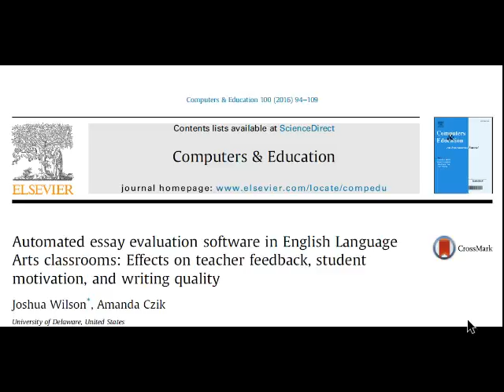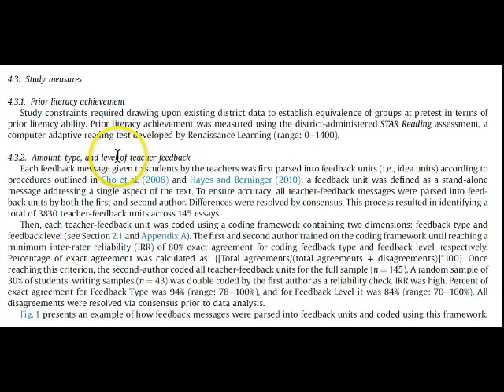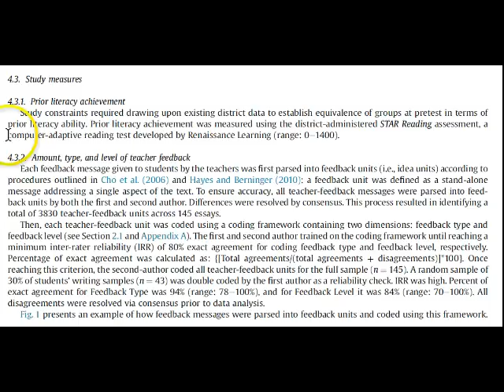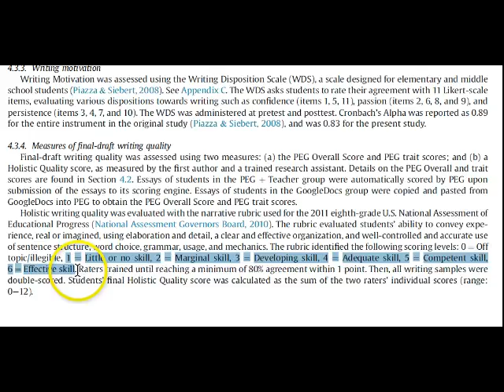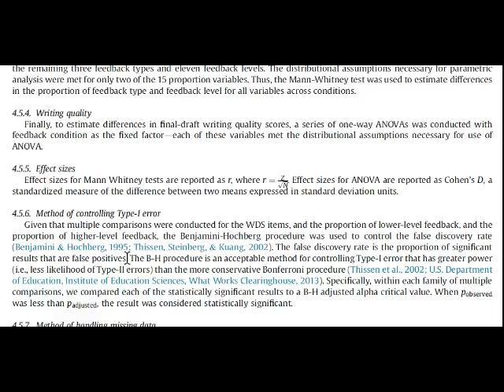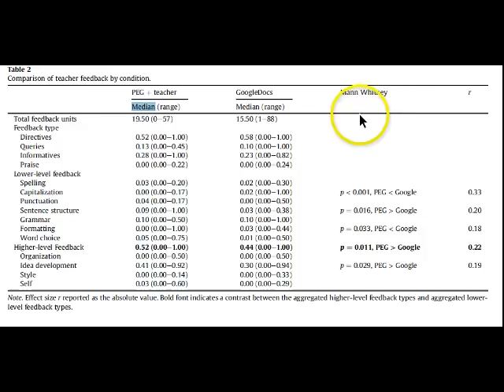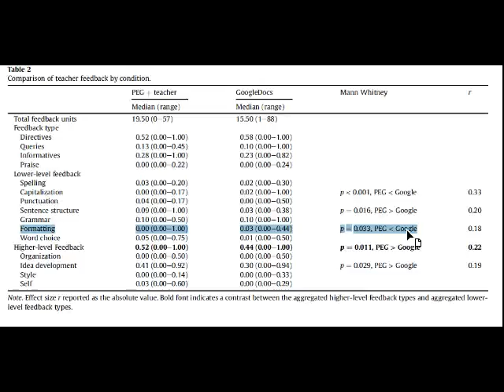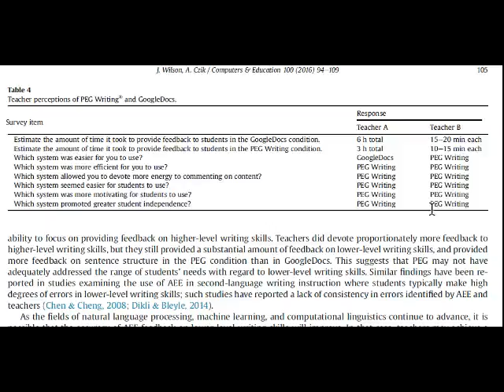EDMA 5240 w9